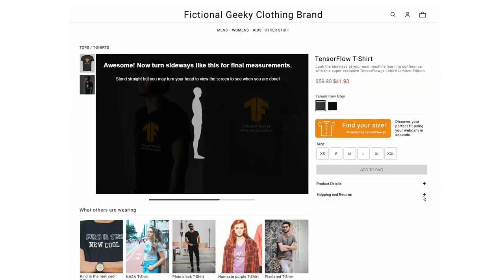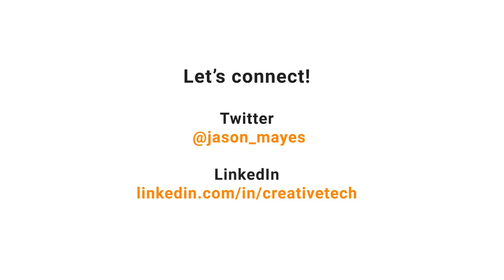Real-time Clothing size body measurement estimator using TensorFlow.js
New prototype to solve a problem I always have at least - I'm terrible at remembering sizes when clothing shopping. Finally a tool that can tell you what size clothing to buy right in your web browser without needing to go to a store - not to mention each brand's different sizing methods means you are never sure if it is going to fit. This could solve that issue. Also no need to touch all that coronavirus infested clothing in our current climate ;-)  Powered by TensorFlow.js of course and runs right in your web browser in real time

This experiment attempts to use machine learning in the web browser via a pre-trained TensorFlow.js model called BodyPix such that we can then estimate a user's key body measurements allowing them to discover their size on a fashion website when typically sizes differ from brand to brand. This proof of concept shows that reasonable accurate measurements are possible in seconds via the web with no need to download and install any apps as everything is written in in JavaScript.